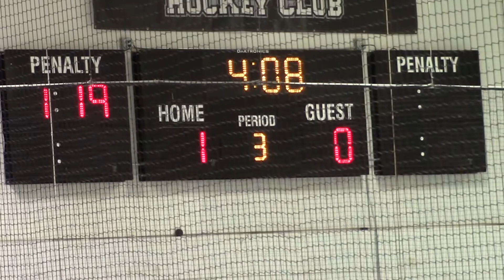Bantam Major vs. Xtreme 2-1 Win Full Game 1/18/20 Game 1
Bantam Major v. Xtreme